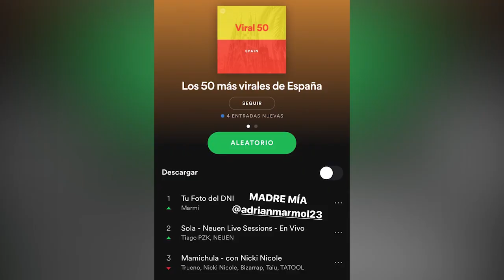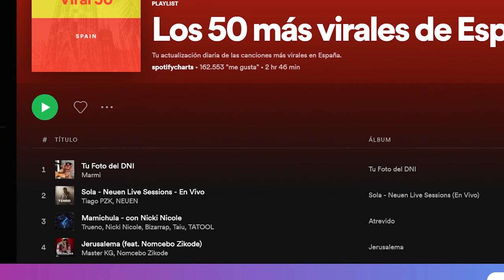¡Se hace viral! Increíble lo que acaba de hacer Aitana…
Aitana Ocaña ha conseguido algo que muchos ni imaginarían. Y es que además de haberse convertido en un referente musical en España y de arrasar con temas como Más De Lo Que Aposté, Aitana ha hecho algo sin estar del todo presente.